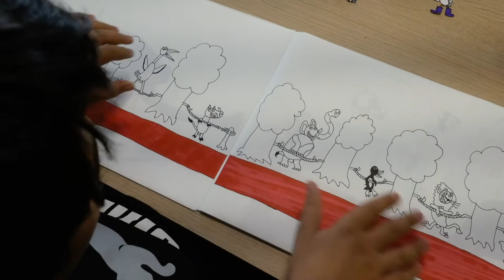Andrea disegna LaParata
Andrea Calcagno mentre disegna il suo primo libro, La Parata.